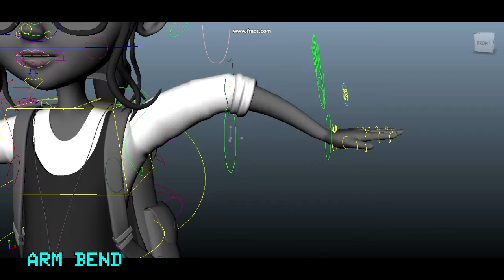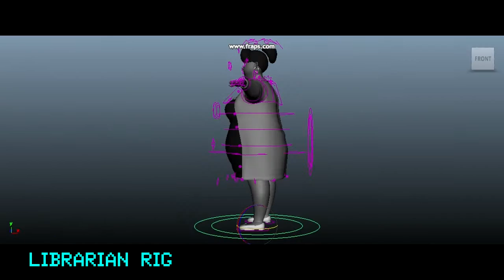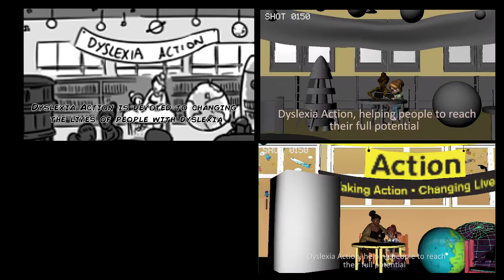Team Rocket Breakdown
If your interested in Animation, VFX, Computer Games and Film, then check out the BFX Festival this September